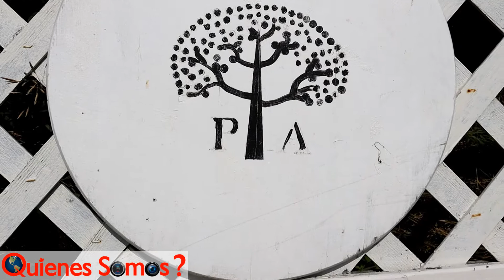Quienes Somos Ottawa y Gatineau Pablo Torres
Pablo Torres, un niño de 6 años de origen Mexicano-Nicaraguense que ya esta brillando como atleta y quien tiene en su mente un dia participar en los Juegos Olimpicos

Pablo Torres, a 6-year old of Mexican-Nicaraguan origin who is already shining as an athlete and who has in mind one day to participate in the Olympic Games